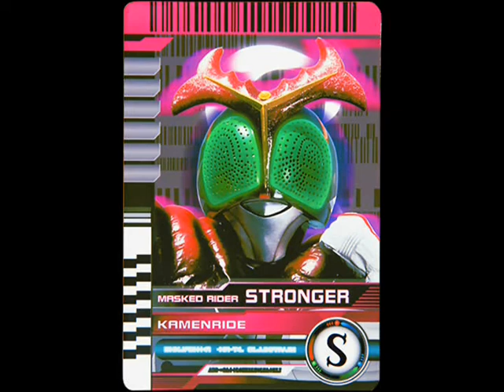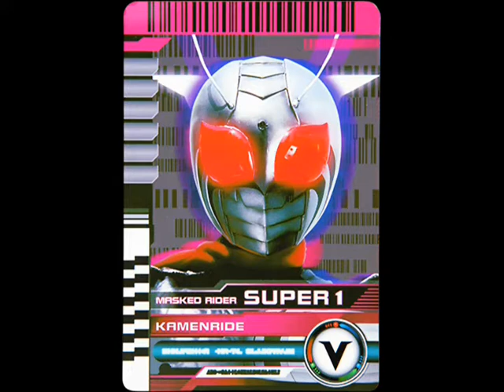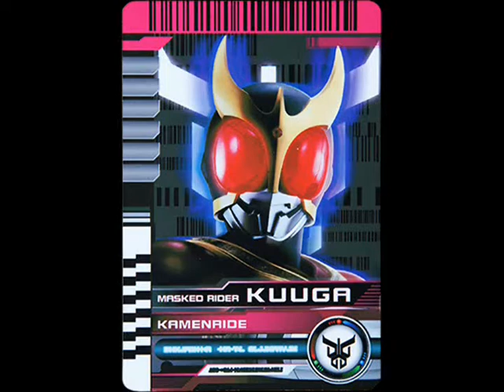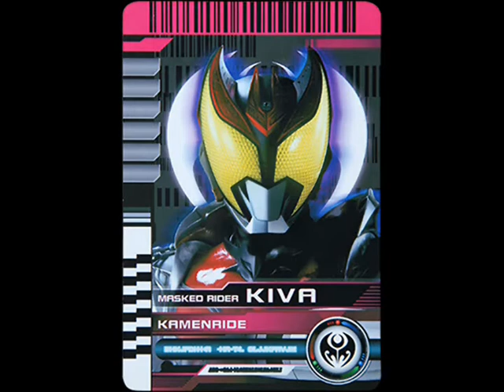CSM Decadriver ver.2 All Kamen Rider Cards Sound